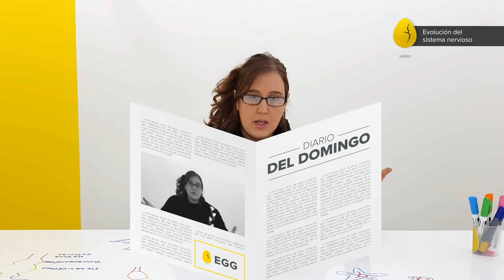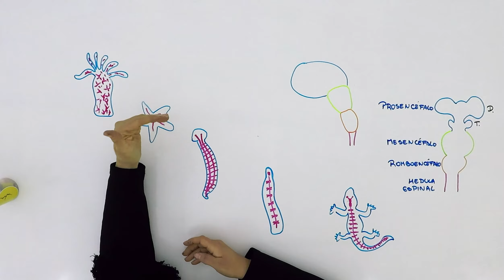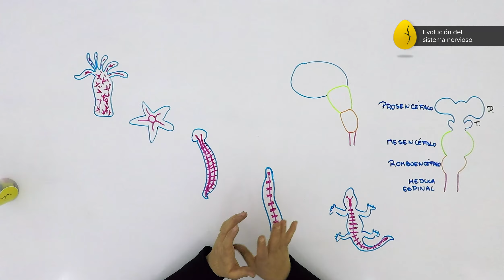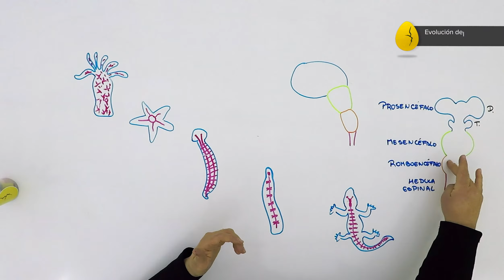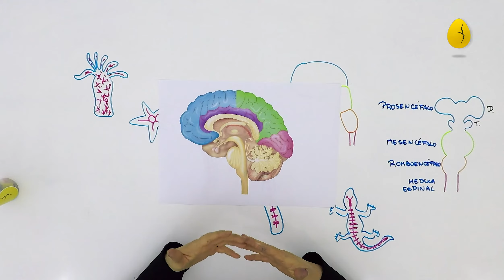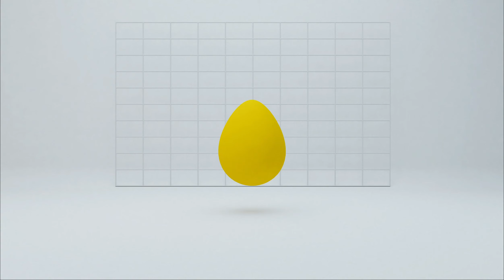Evolución del sistema nervioso | Biología | V2 | Egg Educación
¡Importante! Notar las siguientes observaciones en el video:
Minuto 2:52 Caja de texto. PLATELMINTOS
Minuto 3.06 Caja de texto: ANELIDOS
Minuto 4.06: Vesículas cerebrales: el Diencéfalo está por DEBAJO, anterior, al telencéfalo. Este último forma los hemisferios cerebrales.